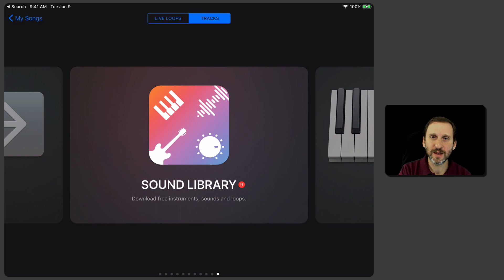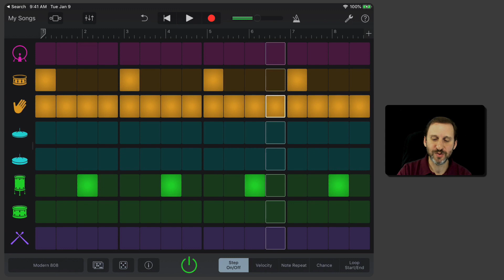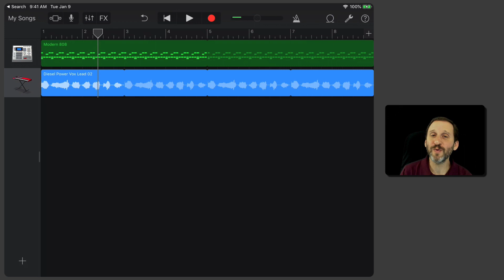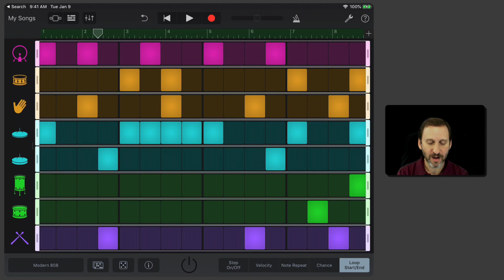Fun With the iOS GarageBand Beat Sequencer (#1727)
There are many different ways to start a song in Garageband on the iPad. The Beat Sequencer is fun to play with all by itself, and can create a unique beat for your own song. You can set the location for each hit of each drum along a timeline, easily turning them on or off and adjusting the details if you want to get more specific.